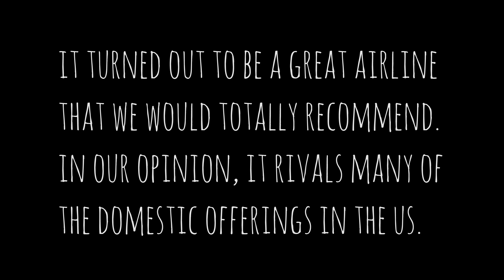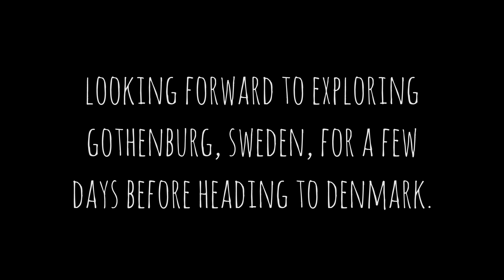Travel Day! Tromsø to Gothenburg, Sweden. Whimsical Travelers Vlog 6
It's time for us to leave Tromsoø and head to Gothenburg. Our Airbnb host in Gothenburg suggested we take the bus from Oslo, instead of the train... so we decided to do just that.